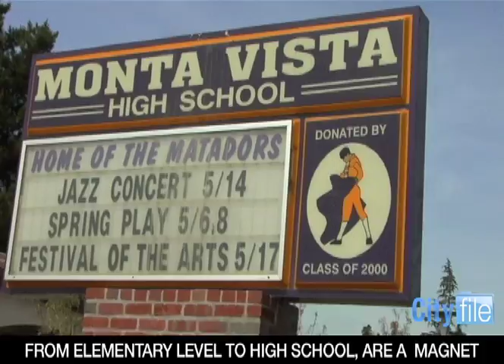City of Cupertino - Real Estate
This short video is about Cupertino real estate.